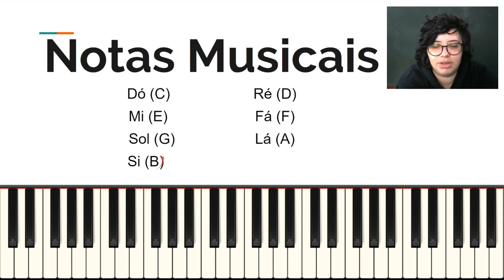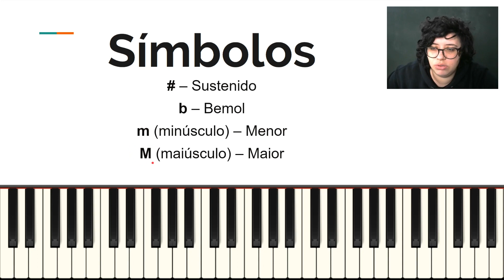OS 4 SÍMBOLOS PRINCIPAIS DA MÚSICA | Aprenda Teclado